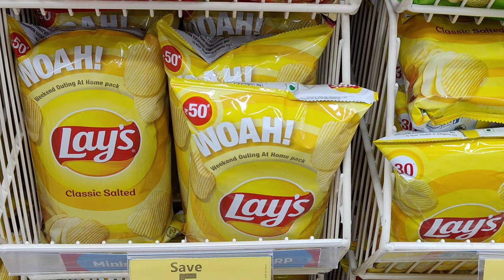Lays Chips | No Copyright | All stocks